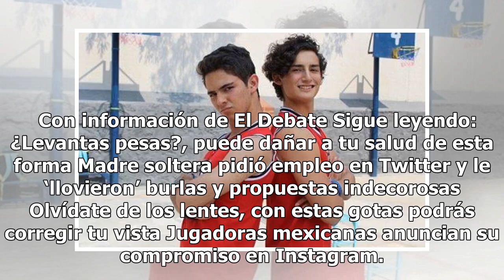Seguidores de Aristemo piden a Televisa que proyecten besos entre la pareja gay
La joven pareja conocida como Aristemo, se ha convertido en un referente de la comunidad LGBTTTI. Este romance adolescente gay entre Aristóteles Córcega (Emilio Osorio) y Cuauhtémoc López (Joaquín Bondoni) de la telenovela 'Mi marido tiene más familia', ha sido aceptado por muchos pero también repud...